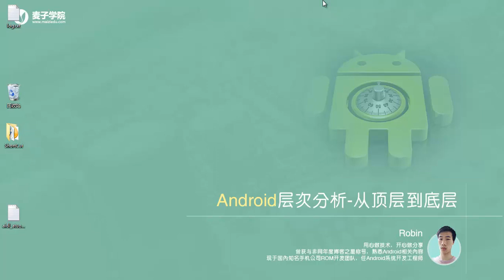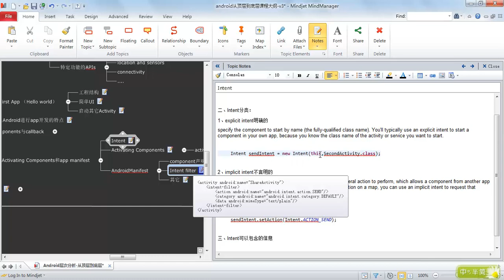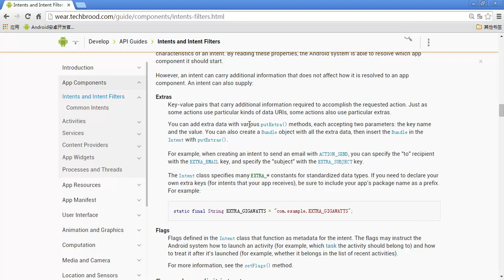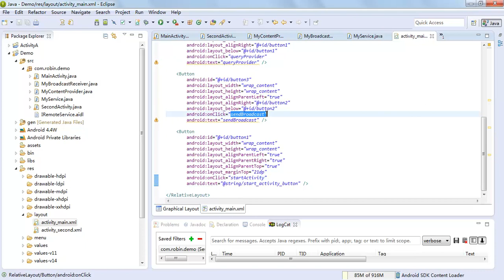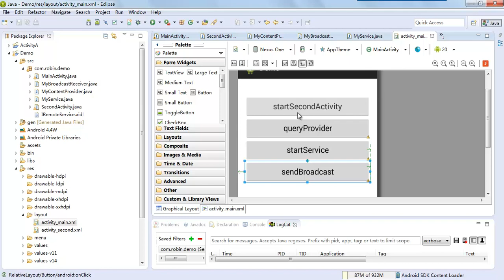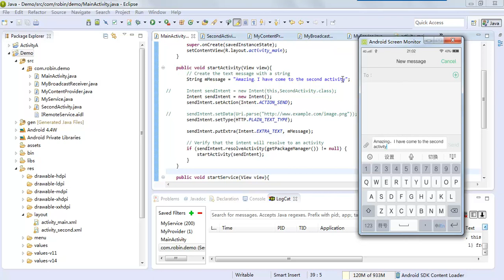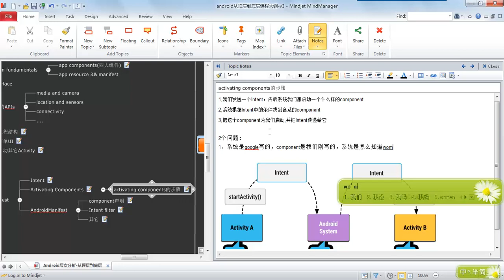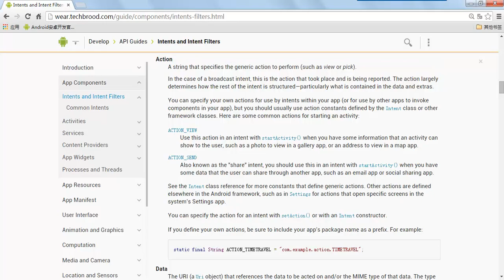Android层次分析 –从顶层到底层4 android application Intent与Activating component